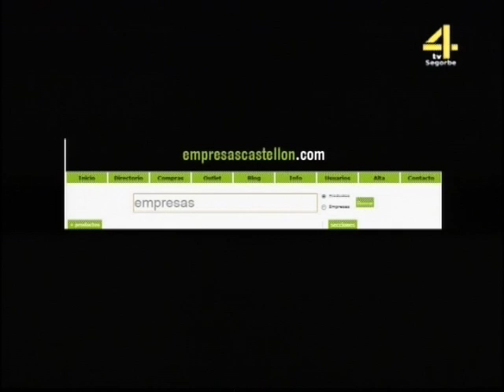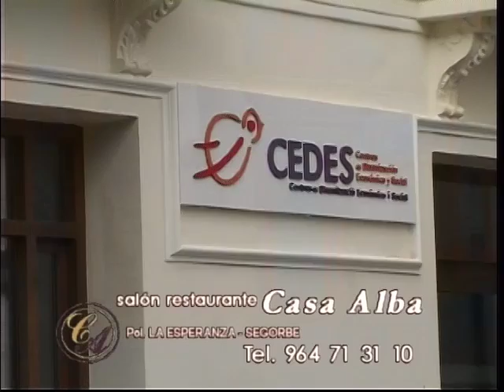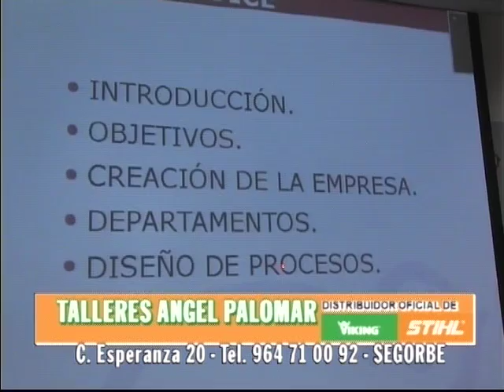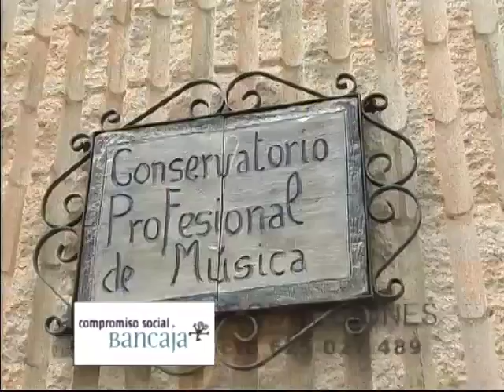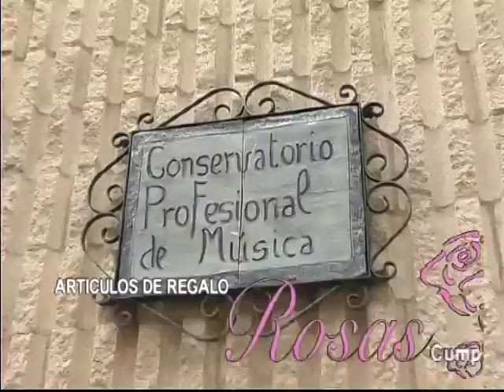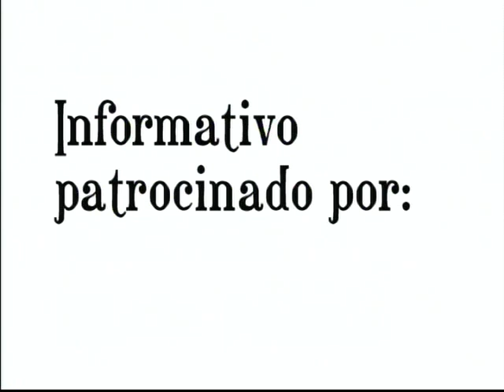TVALTOPALANCIA - 627 INFO DIARIO jueves 18 10 2012